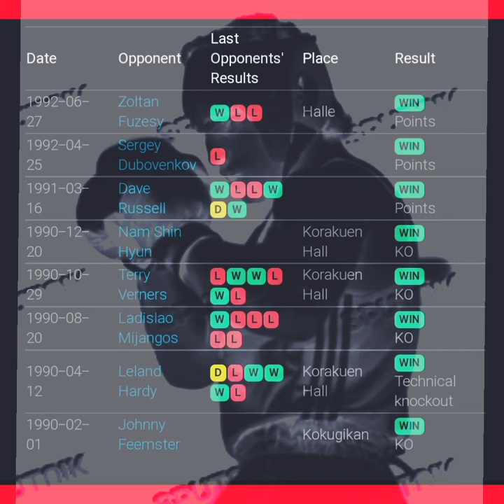РУСЛАН ТАРАМОВ УШЁЛ С РИНГА НЕПОБЕЖДЁННЫМ СПАСИБО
ПОДДЕРЖИМ ЭТОТ ЮТУБ КАНАЛ ЛАЙКАМИ И ПОДПИСКОЙ НА КАНАЛ СПАСИБО